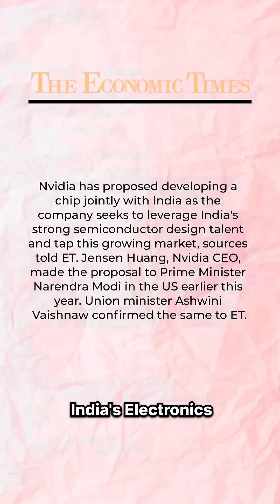Nvidia’s Partnership With India 🇮🇳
Nvidia is planning to create custom AI chips with India! These talks between India and Nvidia are already underway to develop these AI chips in the country, and the top 10-20% of the design of these chips will be done by Indian semiconductor design organisations like CDAC, India's Centre for Development of Advanced Computing.